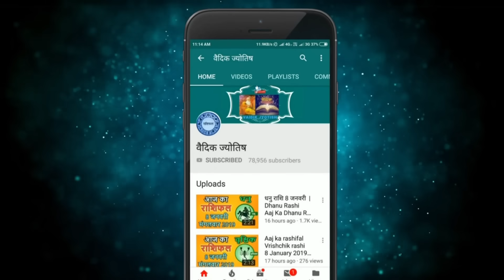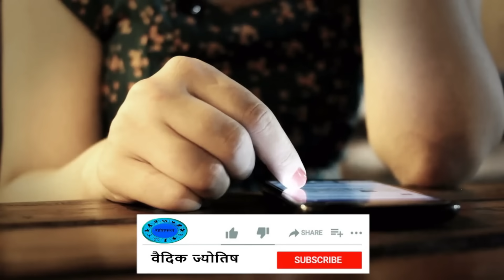तुला राशि 18 जुलाई मंगलवार | Aaj Ka Tula Rashifal | Tula Rashi 18 July 2023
@वैदिक ज्योतिष
tula rashi 18 July 2023
18 July tula rashi
tula rashiJuly 2023
Dainik Rashifal,Horoscope,Astrology
18  जुलाई  तुला राशि
आज का राशिफल तुला राशि
तुला राशिफल